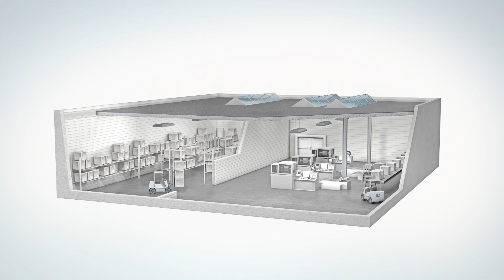Génie climatique décentralisé avec pompes à chaleur Hoval : en bref | 2024